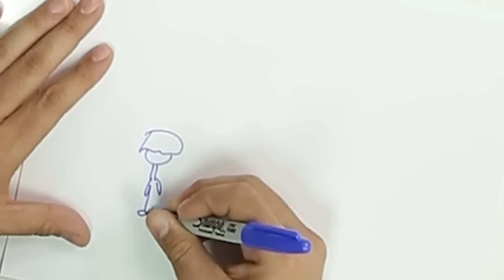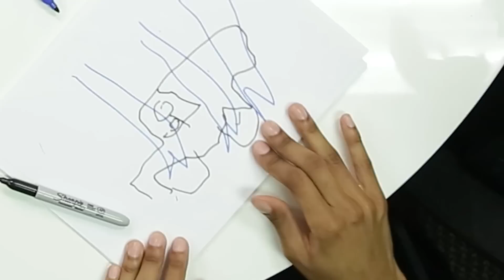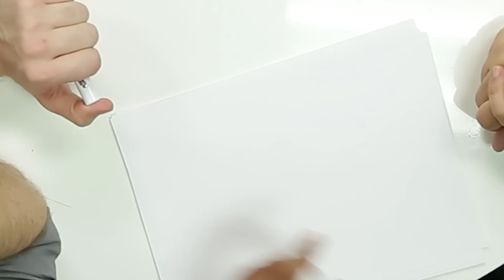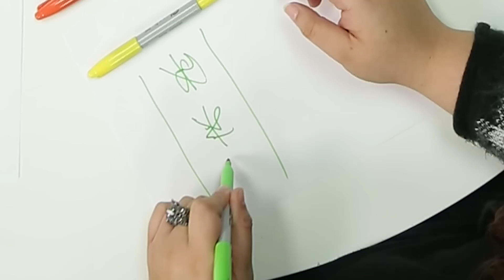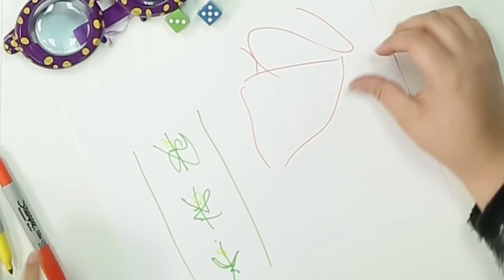Draw Wars: Back In Action - SourceFed Plays!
This game it's Samanda vs. Spice Men.

ATTN: SourceFedNERD
6433 Topanga Canyon Blvd #805

Special Guest: @mandaohdang